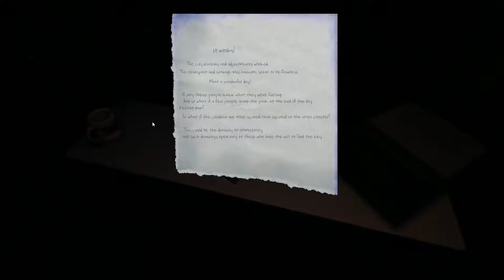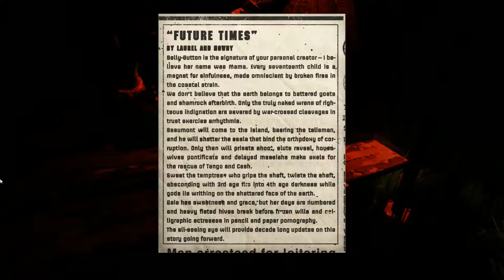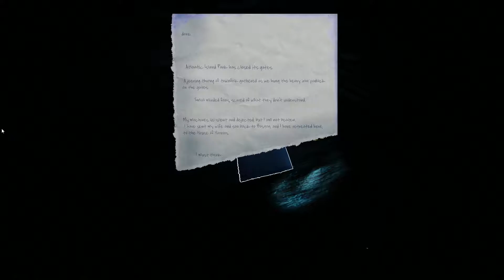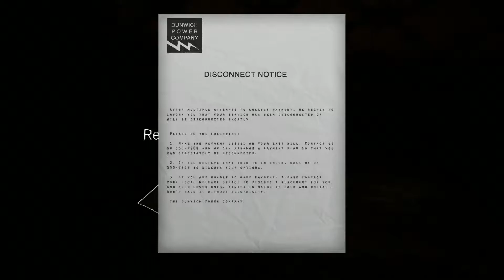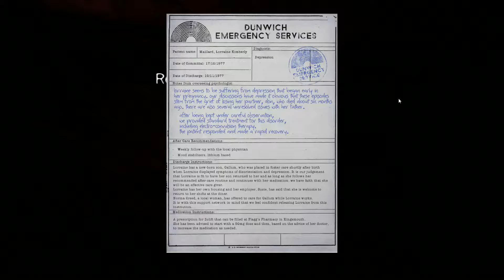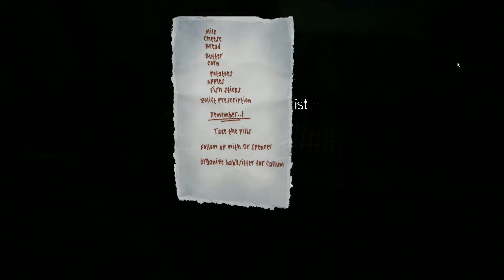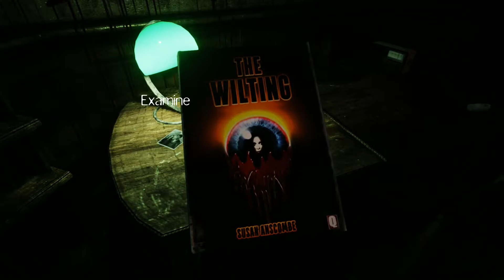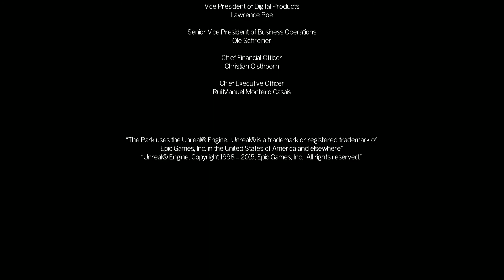Necroknight76 Vs. The Park. (Episode 2) Completed (1080p 60fps)